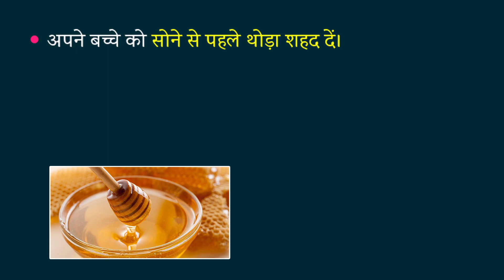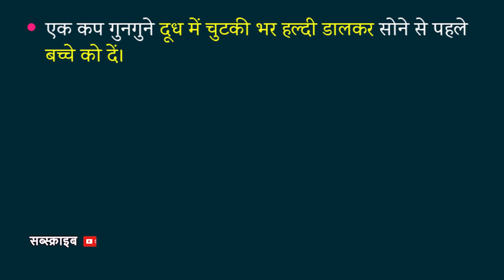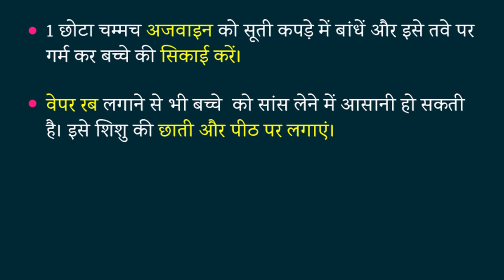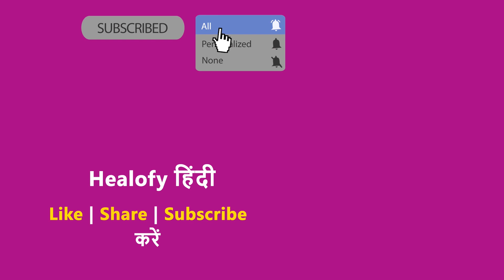सर्दी-खांसी के घरेलू नुस्खे-उपचार | Sardi Khansi Ke Gharelu Nuskhe | Cold Cough Home Remedies Hindi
Sardi khansi cold cough home remedy/remedies in hinidi: सर्दियाँ आ रही हैं और बच्चों को ठंड से बचाने के लिए, इस मौसम में उनका ख़ास ख़याल रखा जाना ज़रूरी है। ऐसा ना करने पर, सर्दियां बच्चों के लिए मज़ा नहीं बल्कि सज़ा बन सकती हैं। इस वीडियो में हम आपको बता रहे हैं, बच्चों को सर्दी-खांसी और कोल्ड-कफ से बचाने के घरेलू नुस्खे व उपाय। इनकी मदद से आपका बच्चा सर्दियों के मौसम में भी हँसता-खेलता रहेगा।

तो चलिए वीडियो देखते हैं और जानते हैं कि सर्दियों में बच्चों को ठंड से बचाने के घरेलू तरीके। साथ ही जानें, सर्दी-खांसी का घरेलू इलाज। अगर आपको वीडियो से मदद मिले, तो लाइक, कमेंट और शेयर ज़रूर करें।

इन लिंक्स पर क्लिक करके डॉक्टर से जानें:
1. छोटे बच्चों के लिए अकबर बीरबल की कहानी - चोरी हुई अंगूठी
2. बच्चों के लिए टेस्टी पालक पोहा बनाने की रेसिपी
3. बच्चों की प्रेरक कहानी: प्यासा कौवा
4. पेट के कीड़े ख़त्म करने का रामबाण घरेलू नुस्खा
5. रातों रात पेट के कीड़े दूर करेगा ये घरेलू नुस्खा
6. कागज की उड़ने वाली चिड़िया कैसे बनाएं
7. बच्चे के बिस्तर पर पेशाब करने के रोग का देसी घरेलू नुस्खा